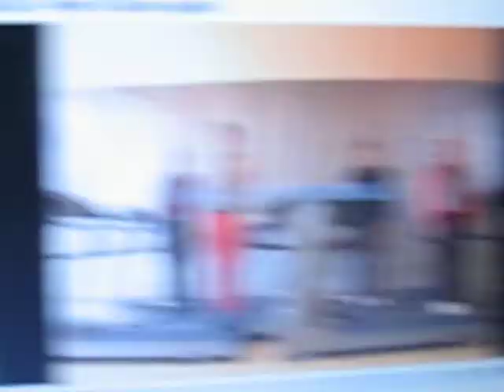Ok Go's - Here it goes again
Us dancin' to Ok Go's song Here it goes again. This song does not belong to us, we take no credit for this amazing song. Although, we do take credit for the rad dance moves. Enjoy! =D